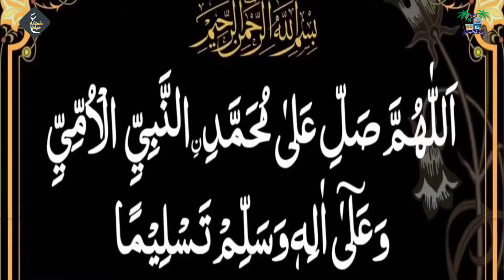Dil HuwaJab Sy Aqa Gulam Ap ka